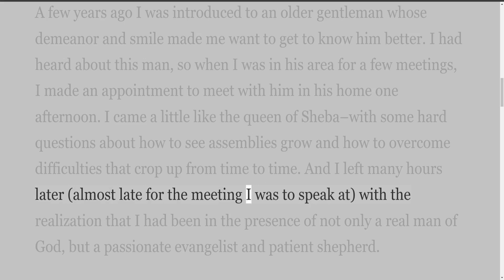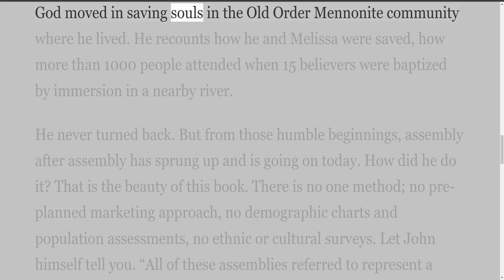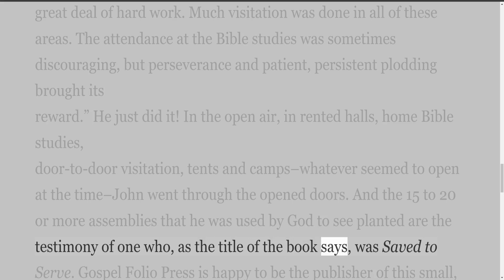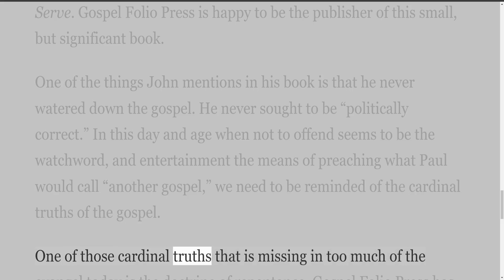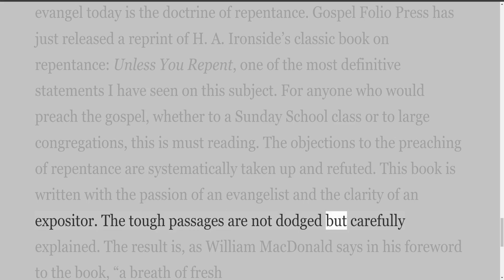The Proof of the Pudding, By Jim McKendrick